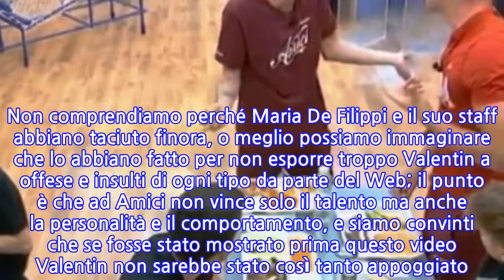Amici Valentin, nuovo video sul ballerino di latino: la lite con Javier Rojas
Amici Valentin, nuovo video sul ballerino di latino: la lite con Javier Rojas Anche questa volta è stato pubblicato da Dagospia un video che ha come protagonista Valentin Alexandru Dumitru e che non fa per niente onore all’ultimo (auto)eliminato di Amici 19. Nel filmato si vede infatti il ballerino rifiutarsi di fare una coreografia in cui certi movimenti lo fanno sembrare “omosessuale” – questo a sua detta – e scagliarsi con una certa arroganza e prepotenza nei confronti di Javier Rojas. “Al di là di questa danza – queste le parole pronunciate a un certo punto dal ballerino di latino-americano – sei un po’ gay. Se continui a parlarmi in questo modo, mi dimentico delle telecamere, mi dimentico di tutti. Hai problemi? Hai problemi mentali?”. Valentin Amici: “Sembravi gay, anche quando parli lo sembri!” Javier ha cercato di far notare a Valentin che non bisogna essere gay per ballare certe coreografie proprio perché un ballerino deve saper far tutto: “Mi dice ‘Sei gay, sei gay!’. Non devi essere gay per ballare questo stile. Questa cosa è stupida!”. “Quando facevi questi movimenti – questa la risposta di Valentin – sembravi un gay. Tu in ogni caso anche quando parli sembri gay!”. Non comprendiamo che motivo avesse Valentin di far notare a Javier questa presunta effeminatezza dei movimenti, così come sono davvero sgradevoli i toni che ha usato quando gli ha detto che sembrasse un gay. Ma anche se fosse qual è il problema di Valentin? Qualcuno gli dica piuttosto che gay non significa per forza effeminato e che comunque ognuno è libero di essere come gli pare. Oltre a questo troviamo imperdonabile l’atteggiamento di un ragazzo che si avvicina a un suo amico dicendogli di “essersi dimenticato delle telecamere”: che razza di comportamento è mai questo? News Amici, video mostrati troppo tardi: Valentin avrebbe potuto vincere Siamo al terzo video su Valentin: nel primo correggeva Natalia Titova, nel secondo attaccava Francesca Tocca e la offendeva con parole tutt’altro che condivisibili, adesso escono fuori questi atteggiamenti che proprio non gli fanno onore. Non comprendiamo perché Maria De Filippi e il suo staff abbiano taciuto finora, o meglio possiamo immaginare che lo abbiano fatto per non esporre troppo Valentin a offese e insulti di ogni tipo da parte del Web; il punto è che ad Amici non vince solo il talento ma anche la personalità e il comportamento, e siamo convinti che se fosse stato mostrato prima questo video Valentin non sarebbe stato così tanto appoggiato. Anzi se non si fosse eliminato avrebbe persino rischiato di vincere senza che nessuno sapesse, e non sarebbe stato affatto giusto. Vi lasciamo al filmato:
INFORMATION
• Source: gossipetv